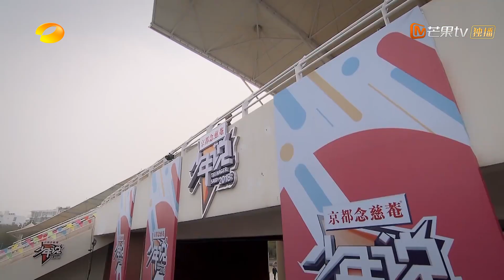《少年说3》 少年拒绝律师爸爸安排生活 我想发展自己的爱好 Teenager Said S3 【湖南卫视官方HD】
是坦诚无畏，是温柔如歌！是风华正茂，是未来可期！是初生牛犊不怕虎，是明知南墙也要撞！湖南卫视中国新一代青少年健康成长心理释放表述节目《少年说》第三季再次集结！少年们，勇敢说吧！